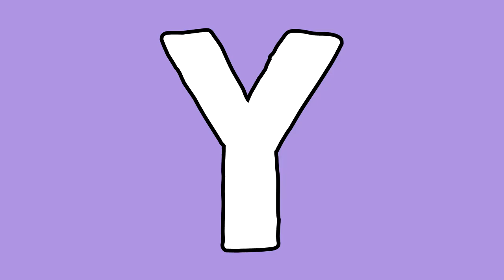Miss World PH 2017 - Laura Lehmann Inspired Makeup | Lolly Isabel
In this video, I tried to recreate Laura Lehmann's Makeup Look during the Miss World Philippines 2017 pageant night. I know that I'm not as pretty as our Philippines representative but at least I tried. LOL

💋 Lolly

C O M E  F O L L O W  M E :

F A C E B O O K
I N S T A G R A M